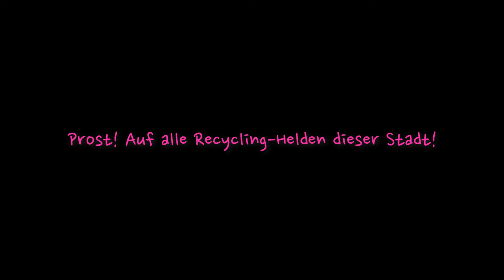Ein Fall für Roland, Folge 6: Blaues Glas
Es gibt Glascontainer für weißes, grünes und braunes Altglas. Aber wo kommen die blauen Glasflaschen rein? Ein neuer glasklarer Fall für Roland!